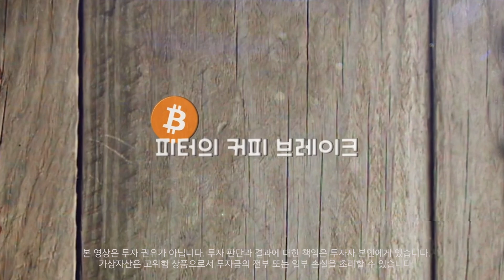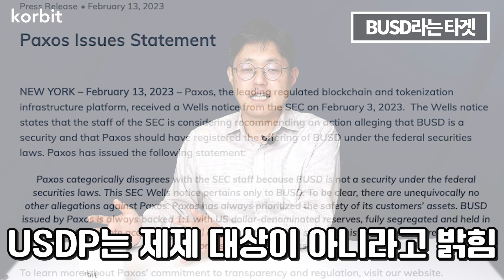BUSD 종류, 알고 있니? | 팍소스 사태 중요 정리 | 커피브레이크 181회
타임스탬프
00:00 인트로
00:22 SEC vs 팍소스
01:11 팍소스는 어떤 회사?
02:43 BUSD라는 타겟
04:21 뉴욕 금융 감독청의 공지
04:47 BUSD의 2가지 분류
05:25 BUSD 발행량의 문제
07:06 SEC의 BUSD 타겟 이유
09:20 페이팔의 협업 중지 발표
10:56 증권성 이슈에 관하여

코빗 리서치센터장 피터가 알려주는 커피 브레이크 181회!
BUSD 종류, 알고 있니? | 팍소스 사태 중요 정리
국내 뉴스에서는 다루지 않는 이야기들도 커피 브레이크에서 알려드립니다.

※ 유의사항 : 본 영상은 투자 권유 내용을 담고 있지 않으며, 영상으로부터 얻게 되는 직간접적인 정보를 통한 투자에 대해 일체의 보증을 하지 않습니다. 투자 판단 및 결과에 대한 책임은 투자자 본인에게 있음을 알려드립니다.